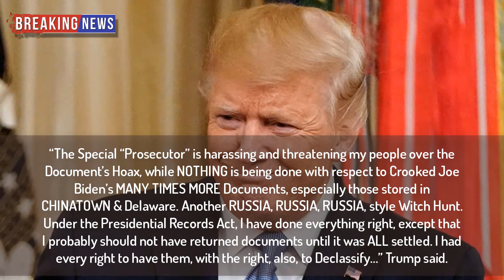“Trump Hating SLIMEBALL” – Trump GOES OFF on Special Counsel Jack Smith After Latest Leak to Media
President Trump WENT OFF on Special Counsel Jack Smith this weekend.

Jack Smith is nearing the end of his investigation into whether Trump committed crimes, according to a leak to The Wall Street Journal.

According to numerous leaks to CNN, WaPo and New York Times, Jack Smith is preparing to charge Trump with ‘obstruction of justice’ – even though he never committed a crime.